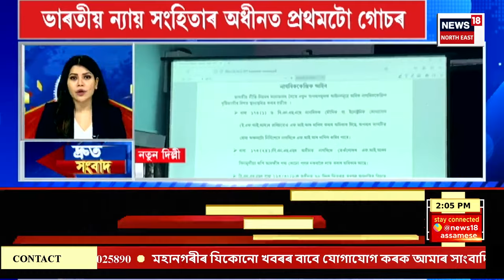SPEED NEWS : সংসদত মাইক বন্ধক লৈ বিতৰ্ক | Parliament Session এশটা গুৰুত্বপূৰ্ণ খবৰ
SPEED NEWS | সংসদত মাইক বন্ধক লৈ বিতৰ্ক
* মুখ্যমন্ত্ৰীৰ লখিমপুৰৰ ভ্ৰমণ বাতিল
* জুলাই মাহৰ প্ৰথম দিনটোতে দেশবাসীলৈ সকাহ